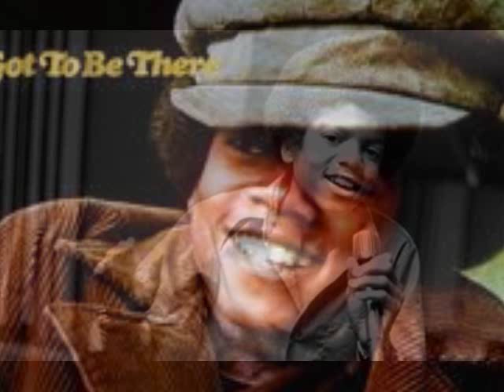Michael Jackson-Maria (You Were The Only One)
Young Michael Jackson from 1972 "Maria (You Were The Only One)" This was taken from the album "Got To Be There" This song was a huge success in the Hispanic community back in the 70's